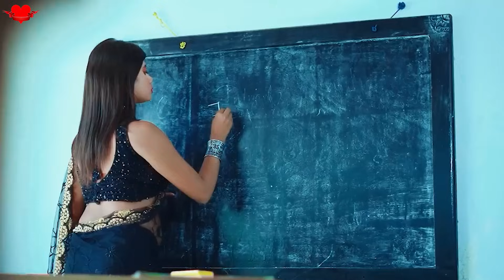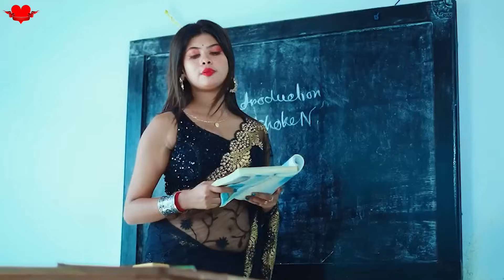Teri Ek Baat | Cute School Life | Shruti & Surajit | School Life Love Story | Song | Crush On Madam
Crush On Madam's official music video of the song " Teri Ek Baat  "